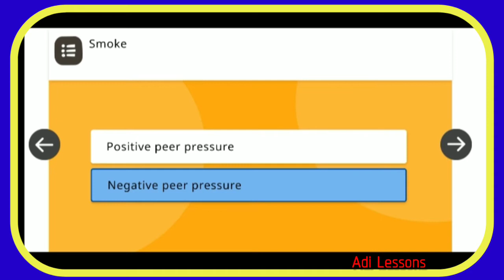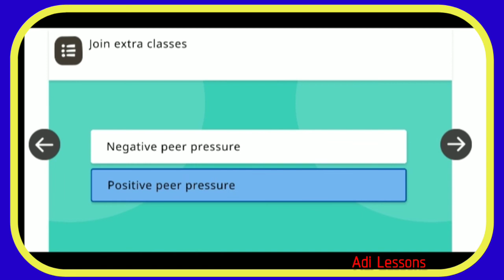NISHTHA MODULE 5 ACTIVITY 2 CHECK YOUR UNDERSTAND understanding secondary stage learners NISHTHA 2.0